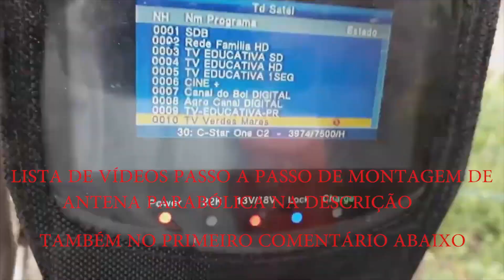COMO MONTAR ANTENA PARABÓLICA - PASSO A PASSO NA DESCRIÇÃO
Apoie o Nosso Canal com qualquer valor NESTE VÍDEO EU ESTOU EM UMA CHACARA MONTANDO UMA ANTENA PARABÓLICA E TAMBEM MOSTRO DE FORMA RAPIDA COMO MONTAR E INSTALAR, MAS SE VOCÊ SE QUIZER VER VÍDEOS COM O PASSO A PASSO DE COMO MONTAR E SINTONIZAR A ANTENA PARABÓLICA SIGA ESTA PLAY LIST.

Nosso canal fala sobre eletrônica, Informática e acontecimentos do dia a dia de uma assistência técnica. Mostramos vídeos de consertos de aparelhos eletrônicos como tv de led, tv de tubo, aparelhos de som, e outros aparelhos em geral. Podemos Falar também sobre programação de memoria epron. Também podemos contar algum acontecimento agregando um certo humor para tornar o vídeo mais agradável.
Em nosso canal você vai encontrar vídeos falando sobre substitutos do bu808, modificações em microfones para estúdio, microfones de lapela, câmeras de ação e algumas dicas para youtubers. Saiba que nosso canal além de mostrar ciência e tecnologia, também é educativo.